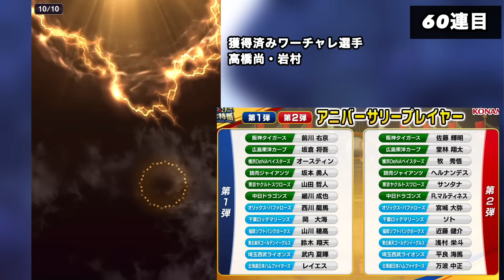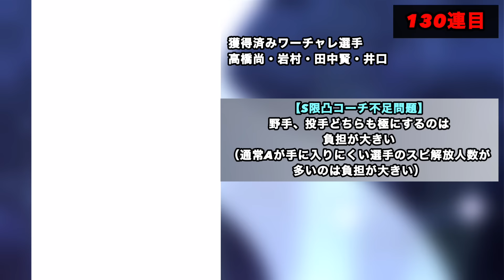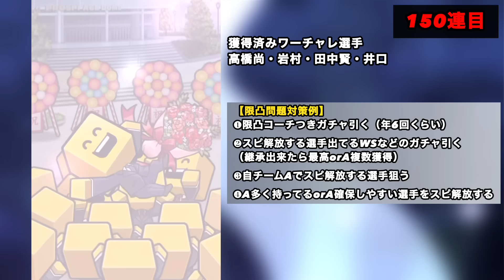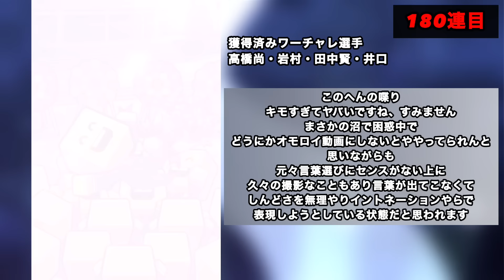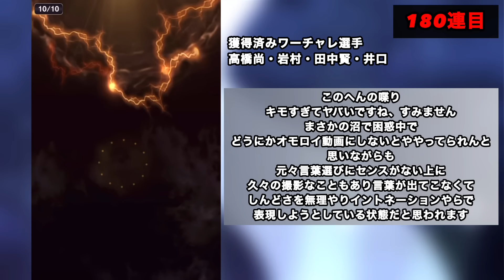【プロスピA】ワールドチャレンジャー〇〇〇連の結果/11月おすすめガチャや限凸問題などのプチ解説つき【【フォルテ】#790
〜目次〜
00:00 ワールドチャレンジャーガチャ
02:32 ガチャスタート
05:32 今後ガチャまでに増やせるエナ数
06:26 アニバおすすめ弾
08:04 選択契約書つき福袋
11:08 年末OB？について
13:38 限凸問題について
19:13 今回最後の10連

メンバーさんには
バッジがついたり、
コメント優先返信orTS・OBランキングペース情報の限定閲覧（1日経過時点の投稿は誰でも閲覧可）などの特典がつきます。

無課金12球団リアタイメイン補強
（純正リアタイはオリックス）で
プレイしています。

◆使用端末
→iPhone11Pro
（2024年6月からiPhone15＋）

◆使用タッチペン（どっちもほぼ同じ）
→KINGONE
→Sofun

（ゴリラガラス3500円くらいの（iPhone15＋用）Simplish？Amazonで2580円。
iPhone11Pro用）
フィルムは滑りが良い加工のを選べば
基本なんでもいいと思ってます。

【使用BGMはこちらのサイト様】

『効果音ラボ』